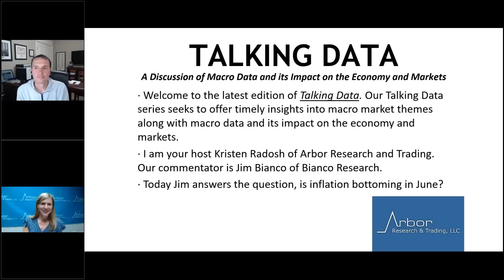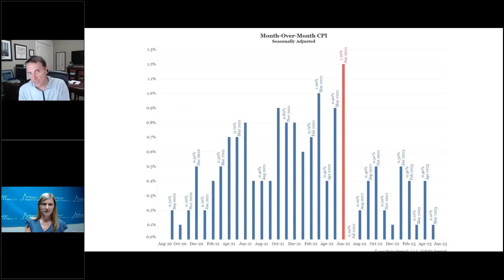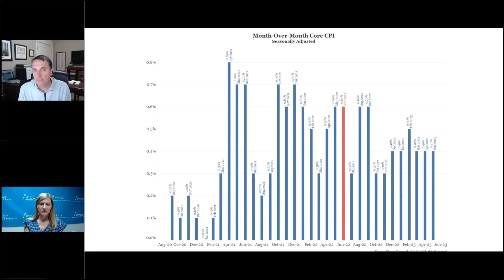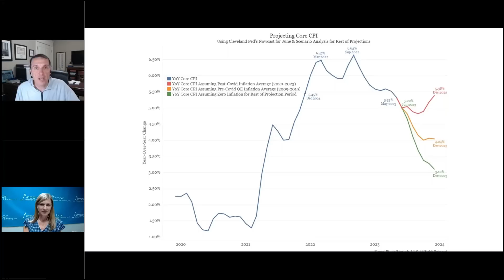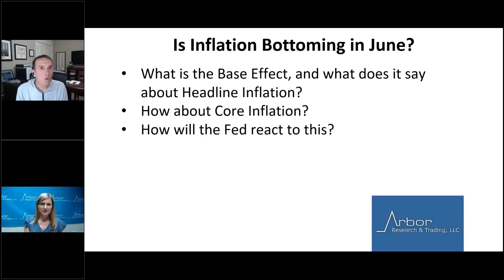Talking Data Episode #234: Is Inflation Bottoming in June?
Today Jim answers the question, is inflation bottoming in June?
•What is the Base Effect, and what does it say about Headline Inflation?
•How about Core Inflation?
•How will the Fed react to this?

Thank you for joining us today. We are client driven, if you have any
questions or feedback on future topics, please let us know.